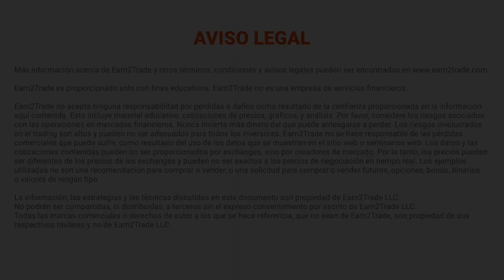Reseña del trader financiado por Earn2Trade - Nicolás - Una historia real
Estamos felices de traerte una nueva historia de éxito. Se trata de la reseña de un trader financiado de Earn2Trade: Una historia real. Es un placer para nosotros y un logro para ellos; ésta es su historia real.

Escucha a Nicolás compartir su experiencia con Earn2Trade después de aprobar nuestro programa de financiamiento para traders en junio de 2023.

¡Gracias, Nicolás!

¡Puedes hacer el mismo reto que Nicolás y obtener financiamiento garantizado con Earn2Trade después de pasar la evaluación! 💰 ¡Prepárate para el reto Trader Career Path, nuestra principal evaluación de trading de futuros intradía!

I. El testimonio puede no ser representativo de la experiencia de otros clientes;
II. El testimonio no es garantía de desempeño o éxito futuro; y
III.  El testimonio no se paga.